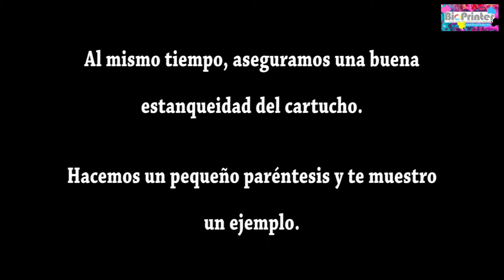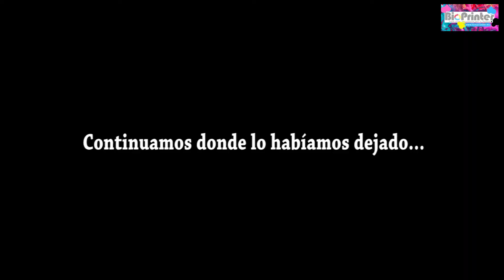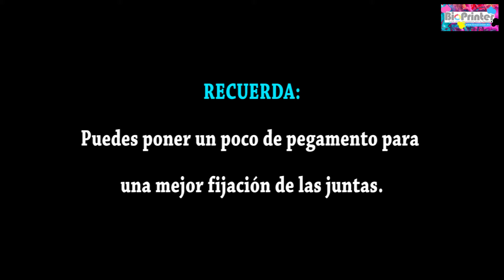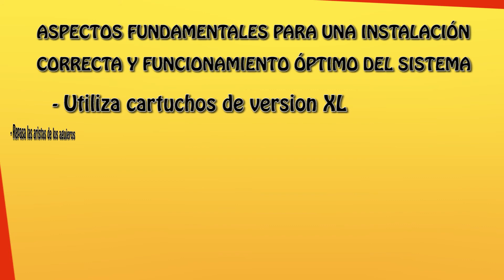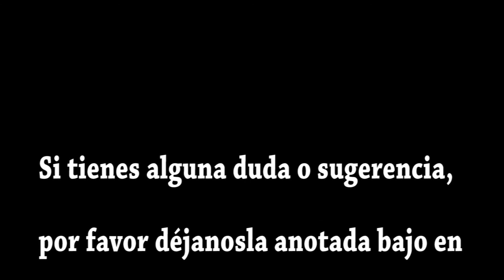COMO ADAPTAR CISS A UNOS CARTUCHOS NUEVOS HP 304. VÁLIDO PARA LOS CARTUCHOS HP 302, HP 303 y HP 305.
ADAPTACIÓN SISTEMA CISS A UNOS CARTUCHOS NUEVOS HP 304, PROCEDIMIENTO VÁLIDO TAMBIÉN PARA LOS MODELOS  HP 302, HP 303 y HP 305 y todos aquellos cartuchos que tengan la misma distribución de colores.

Este es el tercer vídeo de la tanda, donde estamos viendo el CISS para el grupo de impresoras que utilizan 2 cartuchos, uno para el negro y otro tricolor.

En este vídeo vamos a ver como adaptar el sistema de alimentación continuo de tinta a unos cartuchos HP 304 completamente nuevos a estrenar.

Espero que estos vídeo te sean de ayuda, si es así por favor danos un dedito para arriba y suscríbete al canal de BioPrinter, no olvides activar la campanita para que te lleguen todas las notificaciones de los próximos vídeos.

Muchas gracias por acompañarme en este vídeo y nos vemos en el próximo tutorial.

La tienda online de consumibles para tu impresora